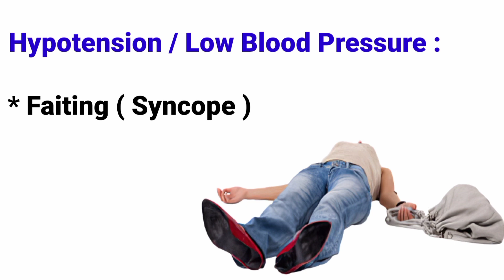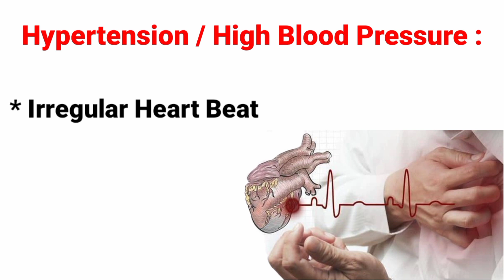Hypertension || Hypotension || High Blood Pressure And Low Blood Pressure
This video is for medical student's In this video we are talking about Hypertension , Hypotension , High Blood Pressure , Low Blood Pressure , Difference Between Hypertension and Hypotension .
Hopefully you like the video . Thank You !

hypertension and hypotension.
hypertension and hypotension class. hypertension and hypotension animation. hypertension and hypotension in hindi. hypertension and hypotension physiology. hypertension and hypotension treatment. define hypertension and hypotension.
arterial hypertension and hypotension. difference between hypertension and hypotension .